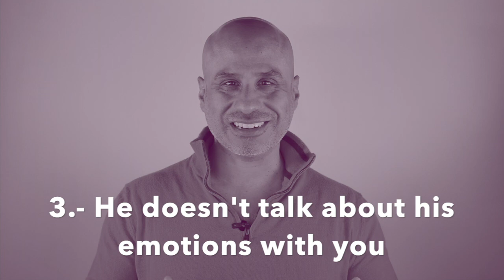7 Signs He's emotionally unavailable